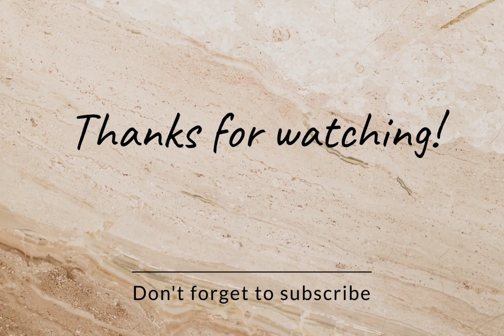Oriental Dwarf Kingfisher || ಮೂರು ಬೆರಳಿನ ಮಿಂಚುಳ್ಳಿ